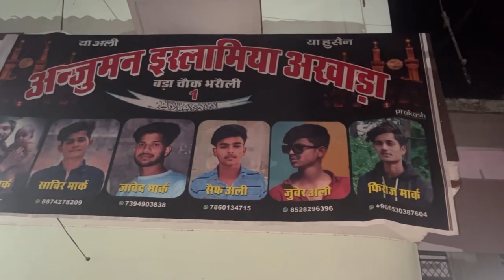7the Moharram Bharauli ❤ | Moharram 2023 | Full Video | Sahil Mark.